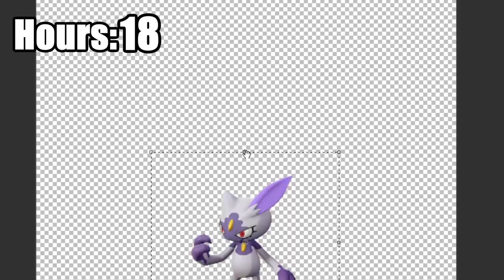Catching EVERY Pokémon in Legends: Arceus in less than 50 Hours!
My Pokemon Legends: Arceus Let's Play Supercut exploring the vast lands of Hisui! Can I catch every Pokemon in this walkthrough under 50 hours? This is also in a way my Review of the game!